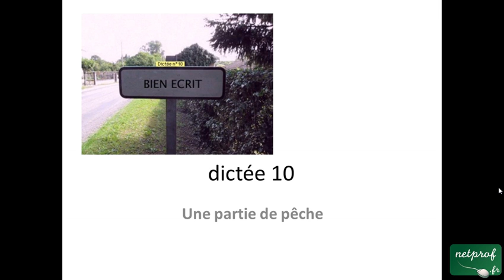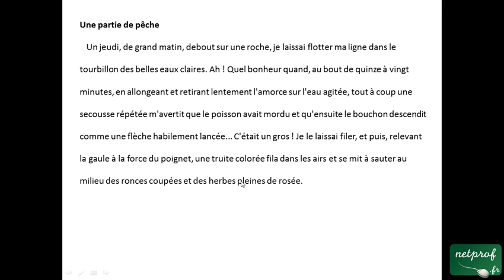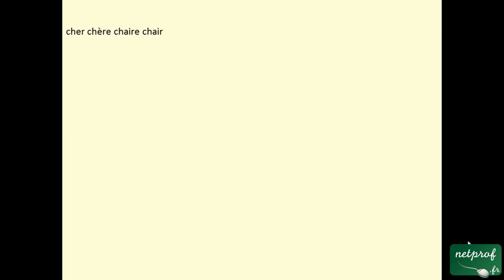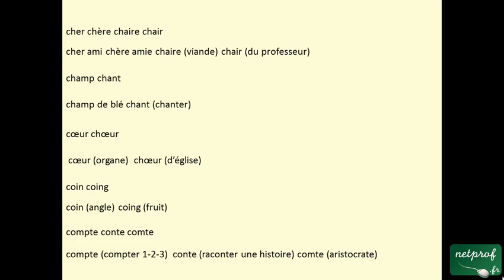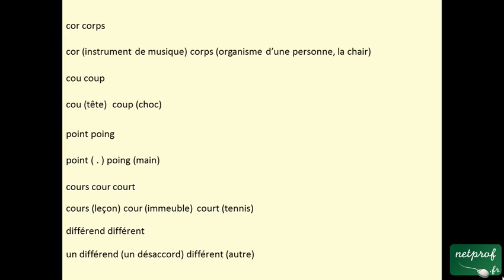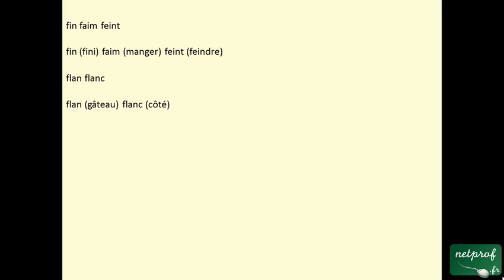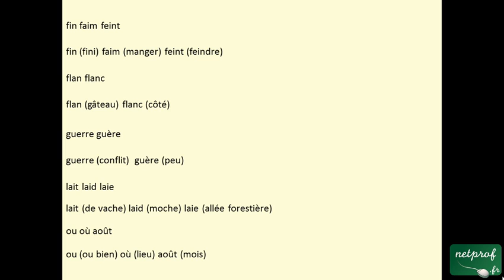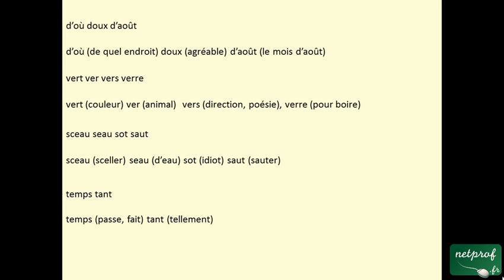Français : Dictée 10